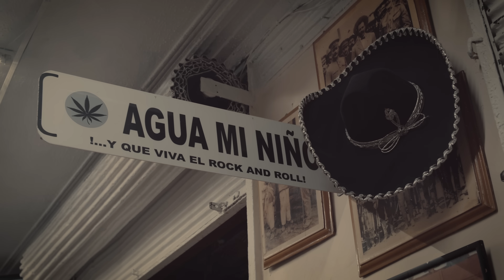Aczino, Scoop DeVille - La Playa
Track produced by: Scoop DeVille and Ettore Grenci